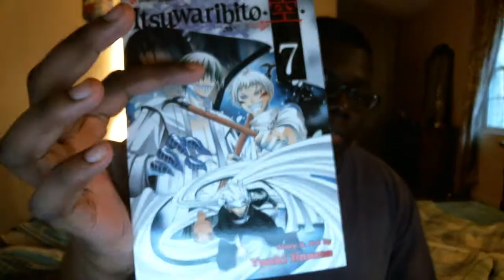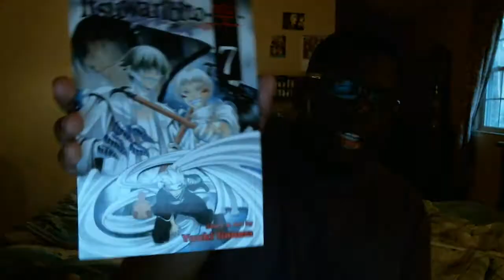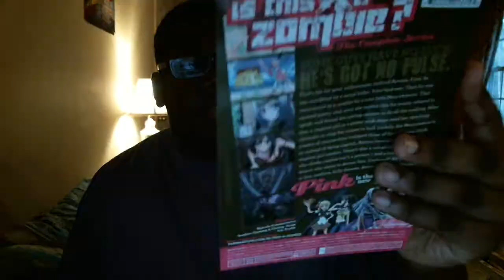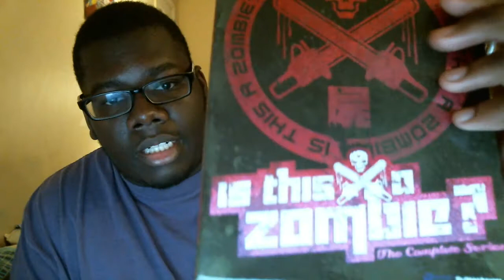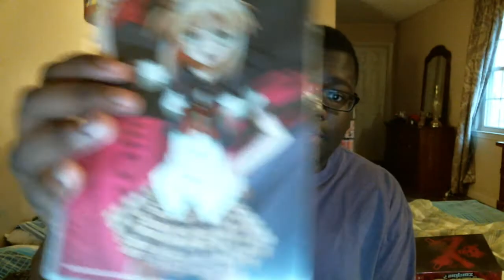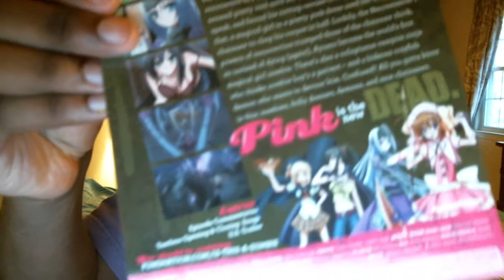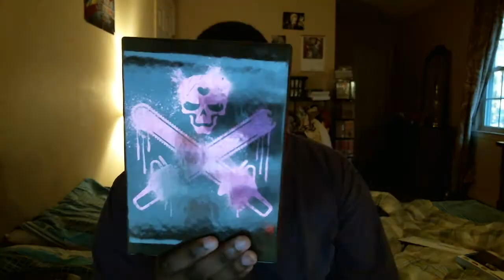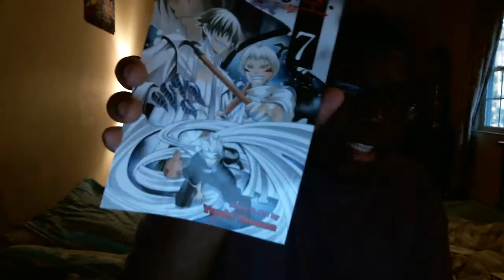Unboxing: Is this a Zombie? and Itsuwaribito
YES!